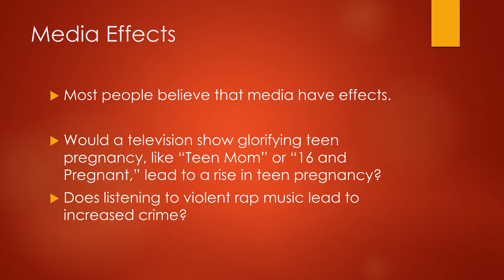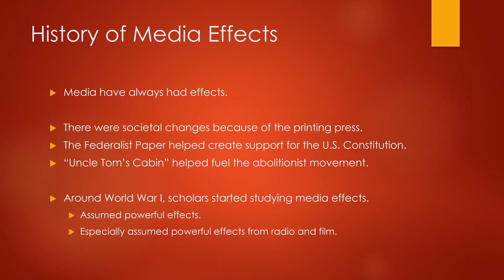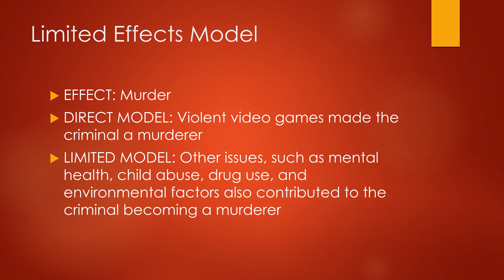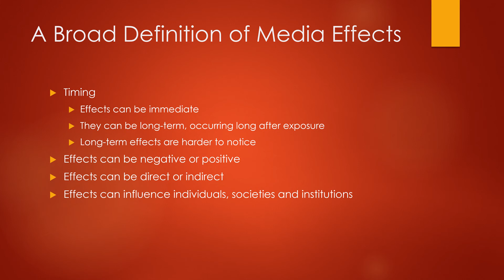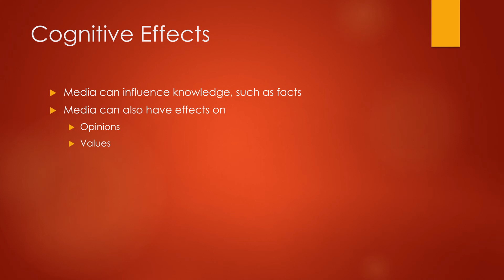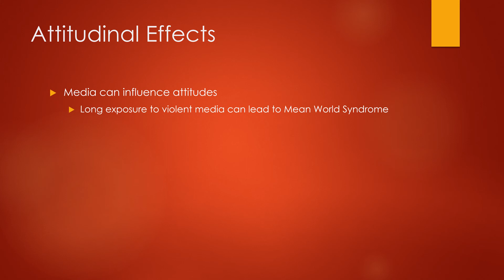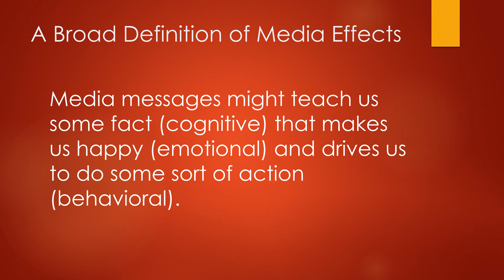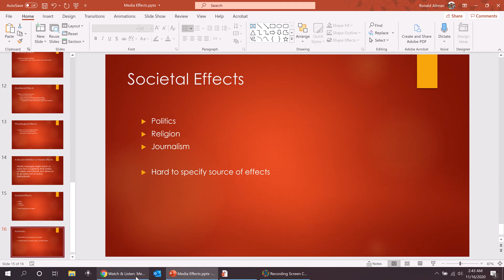Media Effects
Media Effects, Professor Ron Allman, Mass Communications